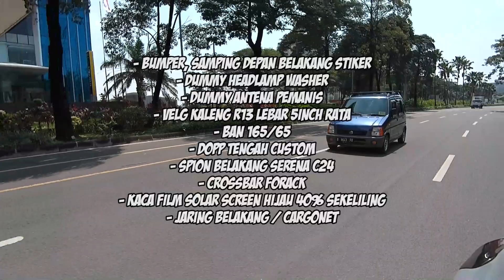MODIFIKASI KARIMUN WAGON R, MOBIL SEJUTA KENANGAN MASA KECIL.